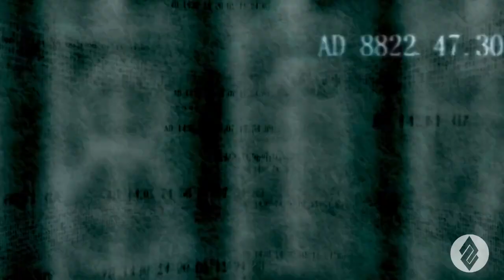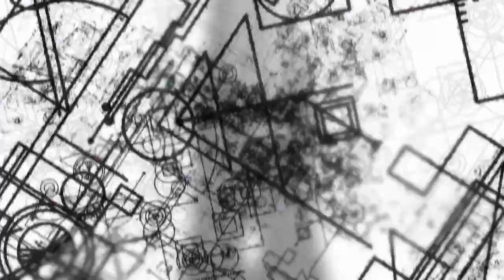Los 10 Mejores Animes de Suspenso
Nos dejan al filo del asiento y con “hijo de ” en la boca, esto es el verdadero significado de un anime enganchador y todos en esta lista sí que lo son, estos son los 10 mejores animes de suspenso.

10. Gantz

9. Danganronpa

8. Serial Experiments Lain

7. Claymore

6. Ghost Hunt

5. Shiki

4. Ghost in the Shell

3. Neon Genesis Evangelion

2. Zankyou no Terror

1. Steins; Gate

¿Eres un viajero del tiempo? Dínoslo en la caja de los comentarios.